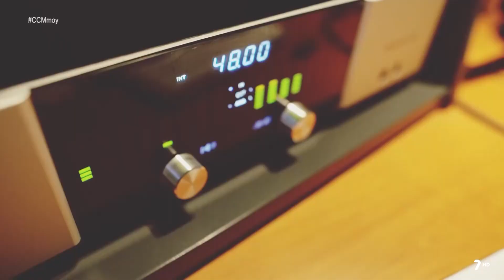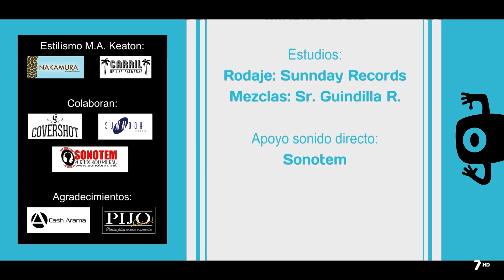Moy Gomar en Con Ciertos Marcianos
Moy Gomar en el programa de música en directo "Con ciertos Marcianos" De 7RM.
Con Pascualín Martínez al Bajo y Michel Ros a la Bateria